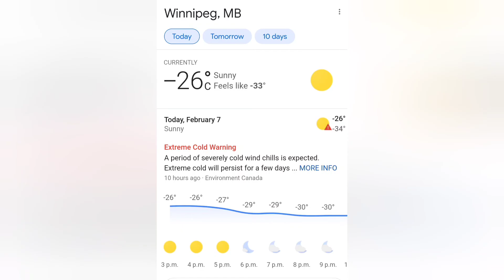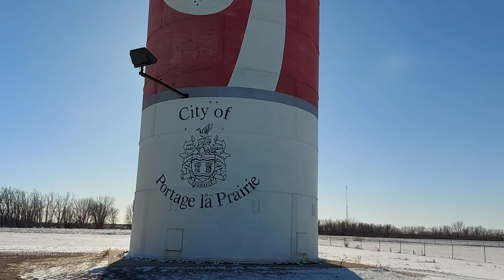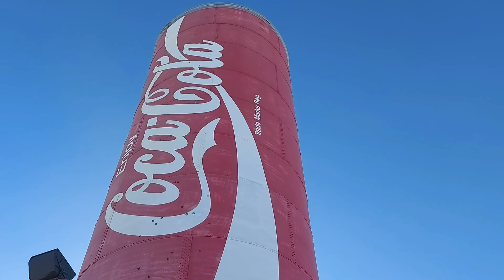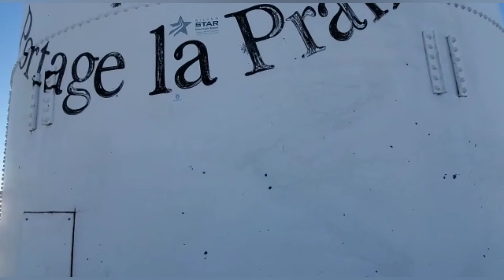Worlds Largest Coca-Cola Can / Portage la prairie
Come join me to explore the world's largest coke can at the island on Prairies / Strawberry Capital  of 🇨🇦